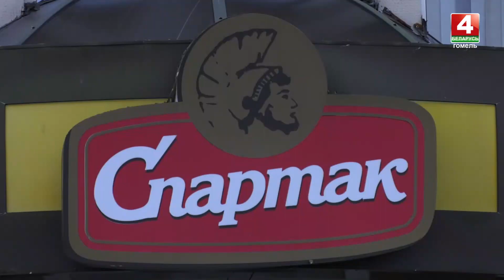В Гомеле прошёл III слет передовиков организаций входящих в состав концерна "Белгоспищепром"